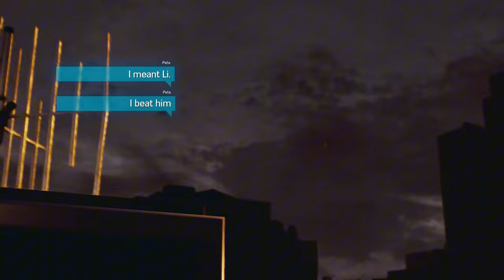Ultimate Spider-Man Gameplay | Ultimate Spider-Man vs Mysterio Fight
Mods Used:
USM Peter
USM Gamecue Combo
2005 Ultimate Spider-Man Voice Overhaul
2005 Ultimate Spider-Man Web SFX
Hyperreal USM Suit
Classic Villains Pack
The Amazing Atmosphere
No Hud
No Swing Assist
Increased Speed Cap